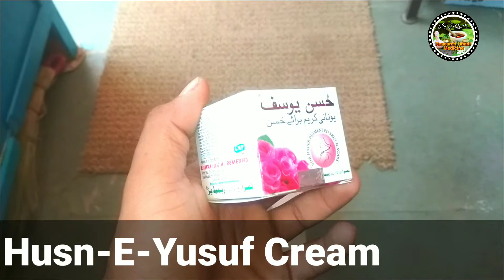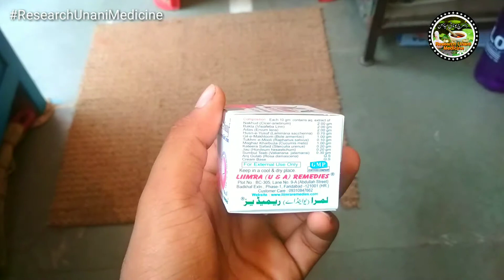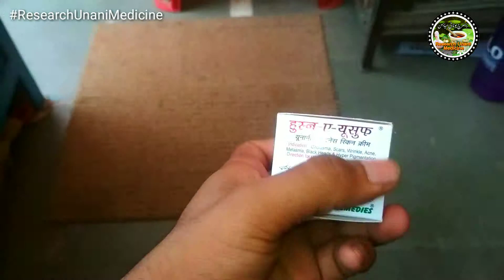huns e yusuf beauty tips in urdu/hindi | चेहरे के निशान की क्रीम | Review Unani Medicine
__________HUSN-E-YUSUF________

Yusuf cream is a great medicine for all the scars in the face and is a great natural cream. Friends used to use your face as you slept on the sleeve will go away working like a Unanu medicine.